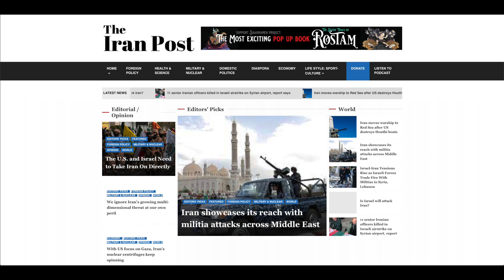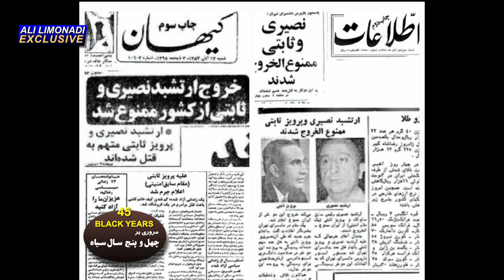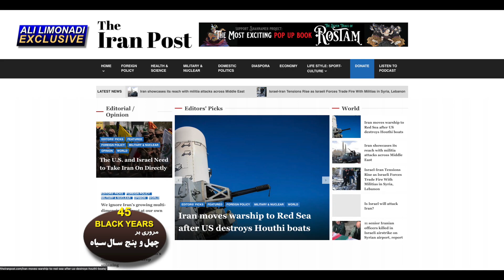کوچ ایرانیان 298- مروری بر سال 2023 - رضا گوهرزاد - علی لیمونادی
Kooche Iranian 298- A look back at the year 2023. Reza Goharzad, Ali Limonadi, IRTV, Iranian TV